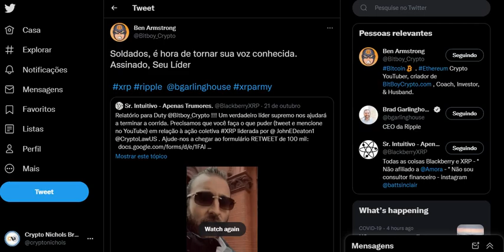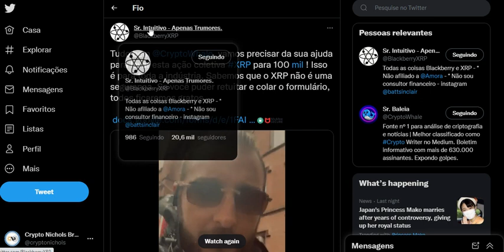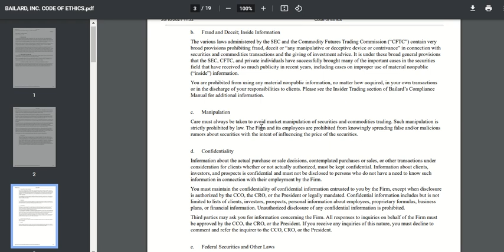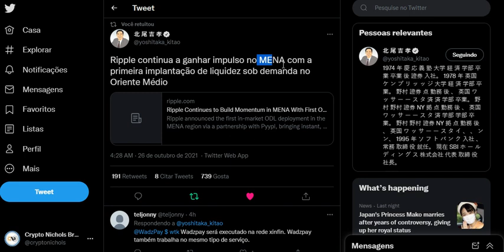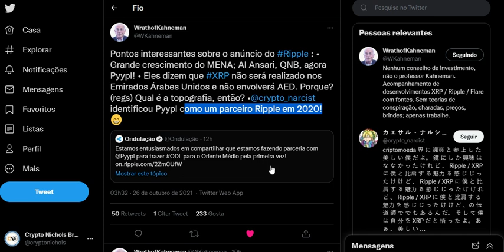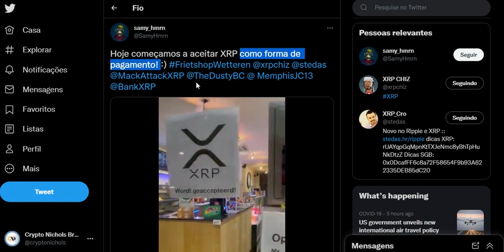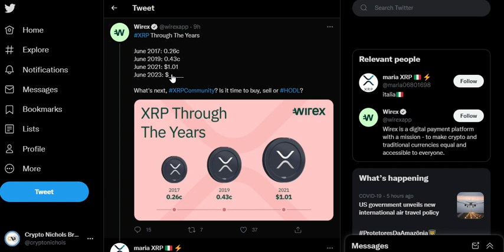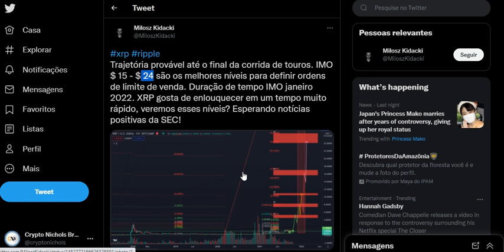Ripple Continua A Ganhar Impulso No MENA, Várias Centenas de Parceiros em 55 países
Vamos Chegar 100mil Asinantes!

xrp
xrp ripple
xrp ripple vale a pena
xrp brasil
xrp noticias